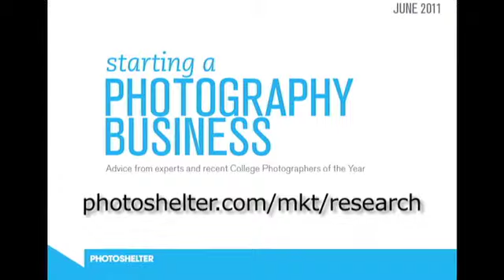Why "Day Rates" Are Bad For Photographers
PhotoShelter's Grover Sanschagrin interviews John Harrington, author of the book "Best Business Practices for Photographers," who shares his opinion on why photographers should avoid "day rates".